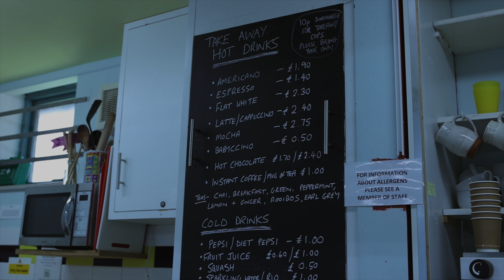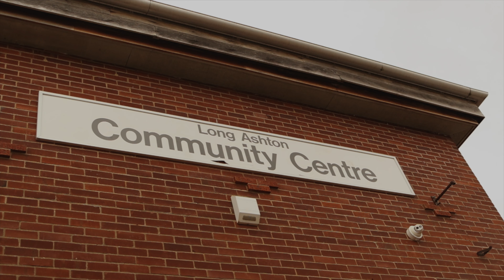Testimonial video for Refresh Video Productions | Long Ashton CC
At Refresh, we take our clients happiness seriously and aim to leave them delighted with the final product.

Once such project was the promotional film we shot for Long Ashton Community Centre earlier this year.

We received rave reviews for this from all the trustees and even got a mention in the local parish council meeting!

So i was delighted that Sally-anne & Carl from the centre were keen to take part in a testimonial video highlighting why they were so happy with our service.

I thank them once again for the opportunity of filming their centre in the first place  and for being so generous with their time to record this for me.